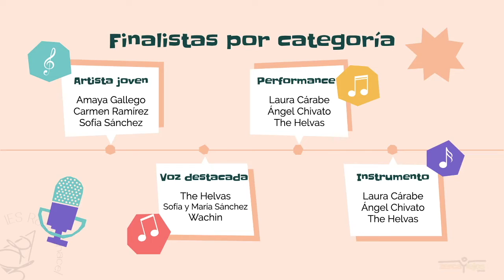Gala de entrega de premios PINK 2020